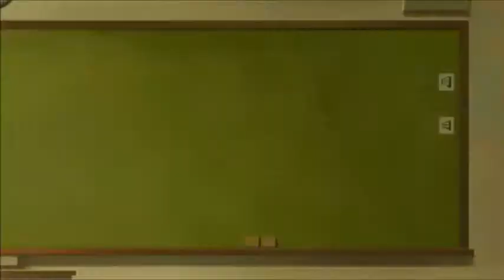Healin' Good♥PreCure Episode 24 Reaction & Review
Vadim Dominov
Jared Waldrep
Matthew W Vazquez
FlareKnight
Kirathian
xelloss12
Damiester
Dominic N.
Xurion
Maria Payan-Perkowski
Andrea Zepeda
Finnishdoggo
Kenjày Weddington
Yuki Aly
Steheon
Lighthawknight
Samuel Netsrym
Kevin Agluba
逸维 余
ObssesedNuker
Brysis
Marsh
Danzo - chan
BreaRose
Pete Mora
SCM
nobu
Koba ton
totland
Jaakko Järvinen
nyanpasu
RadicalPigeon
anul kumar sinha
TY
Jawfish